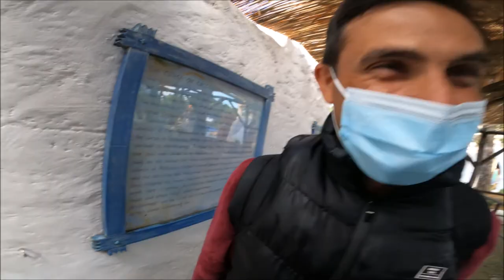VLOG À EUROPA PARK (Partie 1)